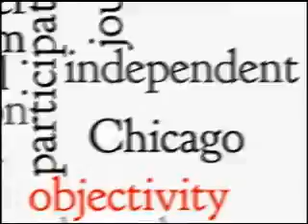Chicago Newsroom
In this week's program, Ken Davis is joined by Dan Miller, Senior Policy Advisor, Heartland Institute, and John McCarron, Chicago Tribune columnist. The panel discusses the outlook for Chicago's business climate. This program was produced by Chicago Access Network TV.